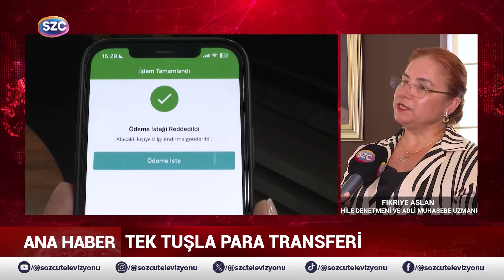Paranız Dolandırıcılara Gitmesin! Dolandırıcıların Yeni Hedefi: Ödeme İste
Digiturk: 60
D-smart: 93
Turkcell TV Plus: 69
Tivibu: 69
Türksat Kablo TV: 76